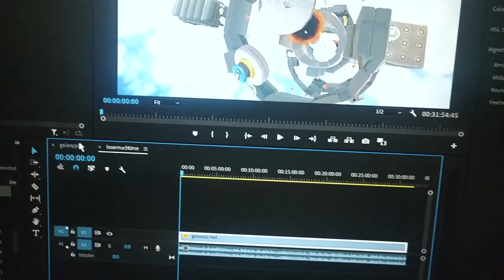The Worst Levels of Super Mario Galaxy 2 [World S]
World S takes the S out of "spain" and leaves only "pain" (it feels so good when you win though)
ENJOY MY S-PERIENCE... There will be more Galaxy 2 when i get back to these green stars and for the REAL last level... :')

edited by the VERY COOL Squaggies please support him :)

Like this kind of content? Thank you for the support! I make all kinds of Splatoon 2 content and like sharing the hehes and the hahas